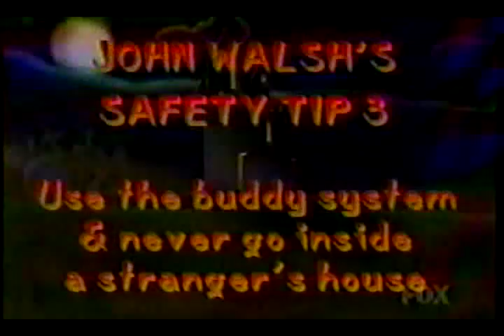Tanya Tucker - America's Most Wanted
Thanks Mark!